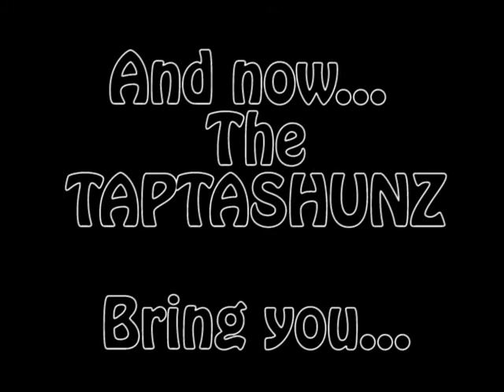Taptashunz - 2010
Yakety Sax